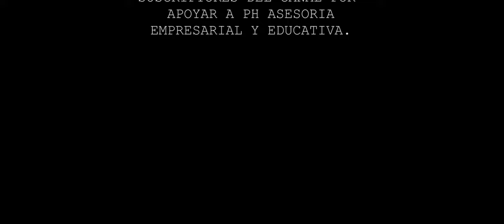DISFRUTANDO EN EL BOSQUE... .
Santiaguito se divierte mucho en un pequeño bosque de nuestro pais elsalvador, mostrando y jugando con algunos animalitos. Veamos sus pequeñas aventuras!!.

Nuestro equipo y editores:
1. Cámara Sony Alpha 7IV
2. Editores: Adobe Premier y Filmconvert.
Resolución de video: 4k, 24p, 10bit 4:2:2